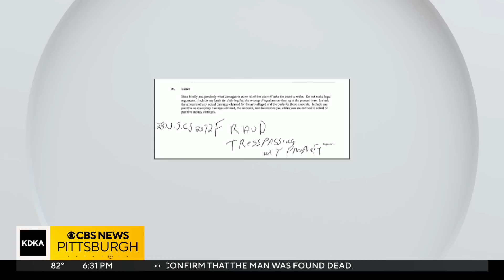Who is William Hardison? Details about the suspected Garfield shootout gunman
What caused William Hardison to fire thousands of shots after sheriff's deputies showed up to evict him? It's a question many are trying to answer as Garfield and neighboring communities attempt to deal with the trauma of the long standoff on Wednesday. KDKA-TV's Andy Sheehan has more.